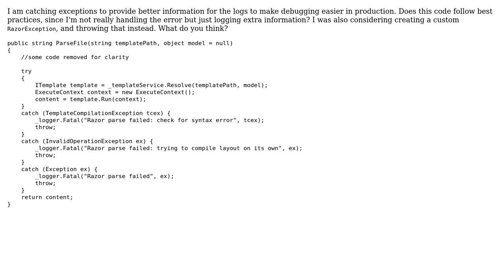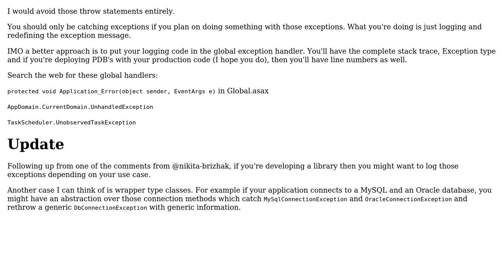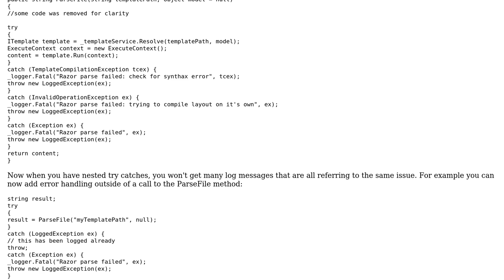Code Review: Handling exceptions for providing log information while debugging (3 Solutions!!)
Code Review: Handling exceptions for providing log information while debugging

With thanks & praise to God, and with thanks to the many people who have made this project possible! | Content (except music & images) licensed under CC BY-SA | Music | Images & others | With thanks to user ThunderDev user SirPython user Razor user Nikita B user Ben and the Stack Exchange Network Trademarks are property of their respective owners. You are responsible for your own actions.